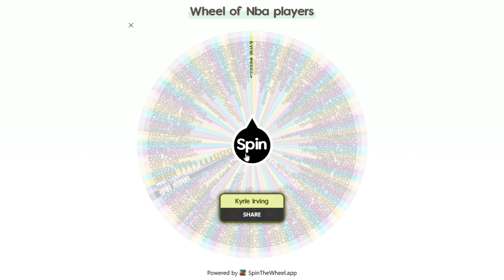I Gave SGA Some Help